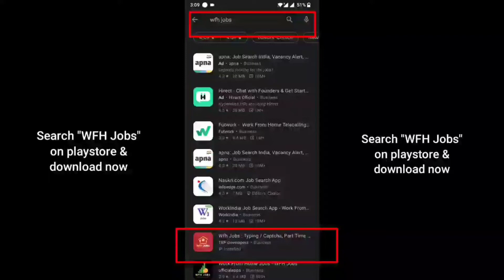govt job govt jobs govt job latest govt jobs 2021| job sarkari job alert job government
2) Part time job | work from home jobs salary-60000/monthly part time job at home | part time jobs

3) How To Sell 786 Note Online to Direct buyer l 786 serial Notes Value l In Telugu